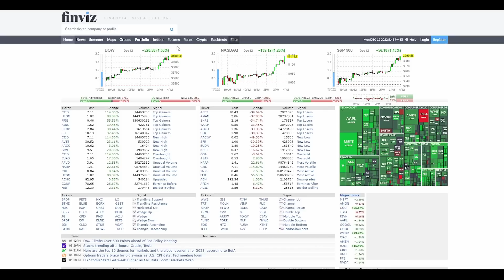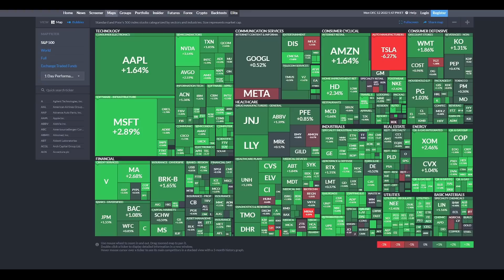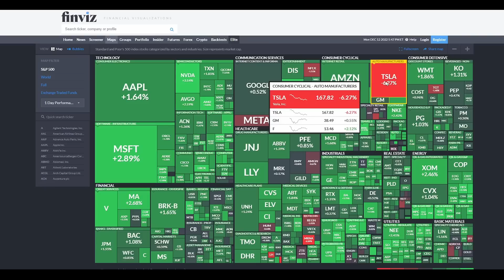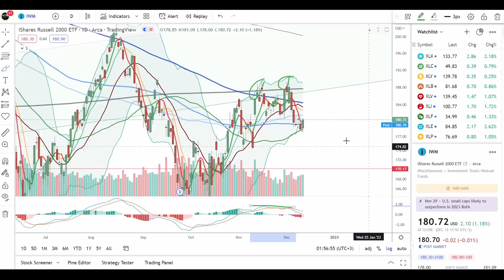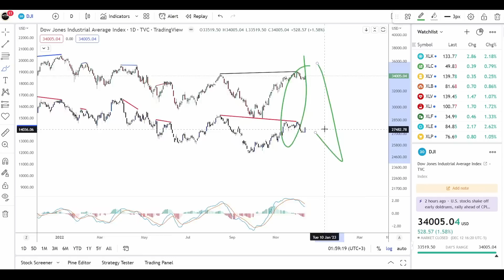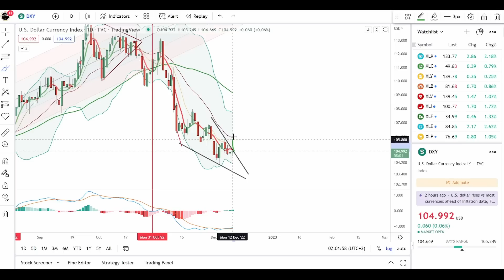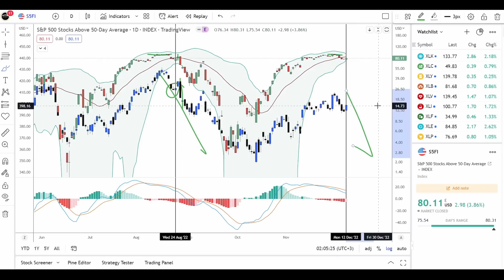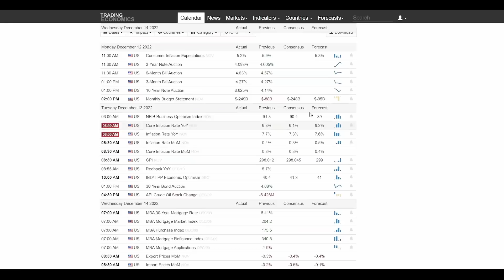Market Crash Days Away, All Hell is About to Break Loose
Includes a technical analysis of the S&P 500 ( SPY ) Dollar Index ( DXY ) Yields & stock market bottom & reversal indicators.

You can support me and join our private Discord trading community where I post all of my trades, investments, ideas and analysis in real-time